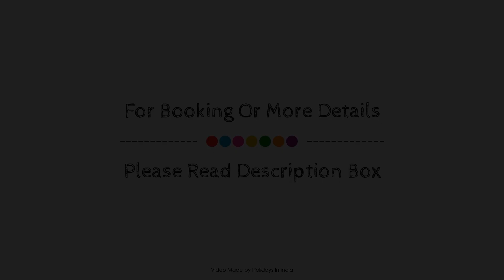Quality Inn Bez Krishnaa, Visakhapatnam, India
About Property:
Quality Inn Bez Krishnaa Visakhapatnam is conveniently located in the popular Dwaraka Nagar area. Featuring a complete list of amenities, guests will find their stay at the property a comfortable one. Service-minded staff will welcome and guide you at the Quality Inn Bez Krishnaa Visakhapatnam. Comfortable guestrooms ensure a good night's sleep with some rooms featuring facilities such as television LCD/plasma screen, air conditioning, wake-up service, desk, telephone. The hotel offers various recreational opportunities. Quality Inn Bez Krishnaa Visakhapatnam combines warm hospitality with a lovely ambiance to make your stay in Visakhapatnam unforgettable.
Searching For
1. Quality Inn Bez Krishnaa - Visakhapatnam
2. Quality Inn Bez Krishnaa - Visakhapatnam Virtual Tour
3. Quality Inn Bez Krishnaa - Visakhapatnam Rooms
4. Quality Inn Bez Krishnaa - Visakhapatnam Amenities
5. Quality Inn Bez Krishnaa - Visakhapatnam Videos
6. Quality Inn Bez Krishnaa - Visakhapatnam Offers
7. Quality Inn Bez Krishnaa - Visakhapatnam Deals
Audio Credit:
Track Title: Subway Dreams
Artist: Dan Henig